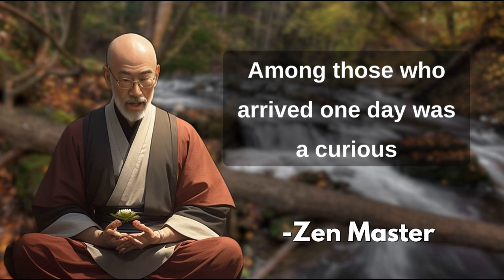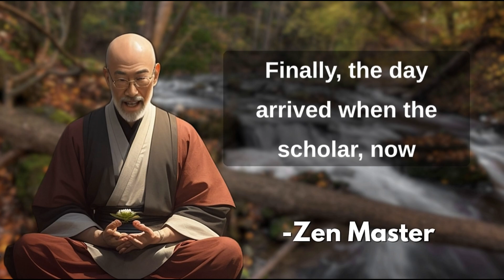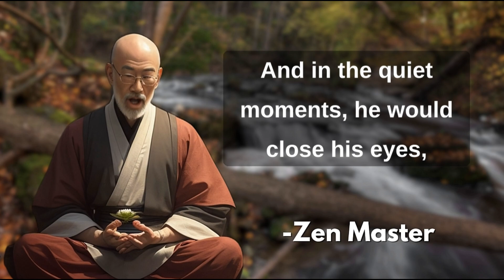"Unlocking Inner Wisdom: The Zen Master's Secret to an Empty Cup"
In this enlightening video, we delve into the profound story of "The Zen Master and the Empty Cup." Join us as we explore the wisdom and timeless teachings behind this captivating tale.

In this thought-provoking video, we bring the story to life through engaging visuals and narration. We unravel the tale of a curious scholar who seeks wisdom from a renowned Zen master. As the scholar encounters the master, they engage in a captivating dialogue that challenges the scholar's preconceptions and invites a deeper understanding.

Through vivid storytelling, we highlight the transformative power of embracing an empty cup—both literally and metaphorically. We delve into the significance of letting go of preconceived notions, opinions, and attachments to make space for true wisdom to flow in.

Drawing from the profound teachings of Zen philosophy, we explore the concept of mindfulness and being fully present in the moment. We delve into the art of emptying the mind, cultivating humility, and experiencing the beauty of life with fresh eyes.

Throughout the video, we intertwine captivating visuals, serene landscapes, and soothing music to create a serene and immersive viewing experience. The purpose is to guide you on a journey of self-reflection, inviting you to ponder the deeper meanings and applications of this profound story in your own life.

Join us as we navigate the transformative lessons of "The Zen Master and the Empty Cup," offering insights and practical takeaways to help you embrace emptiness, cultivate mindfulness, and find peace within the chaos of everyday life.

Whether you are new to Zen philosophy or seeking to deepen your understanding, this video will serve as a source of inspiration, guiding you towards a more mindful and fulfilling existence. Embrace the wisdom of the Zen master and let your cup be empty, ready to be filled with profound insights and a renewed sense of purpose.